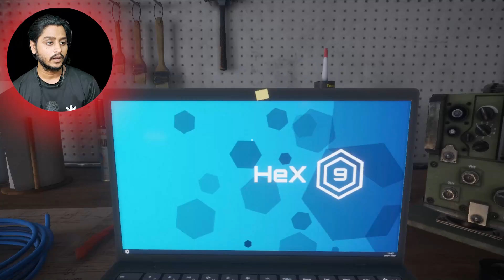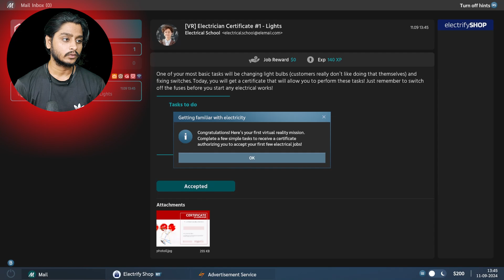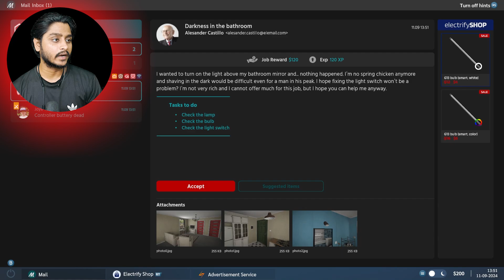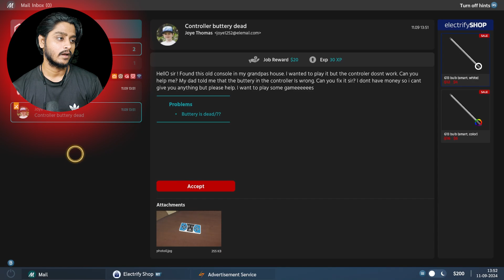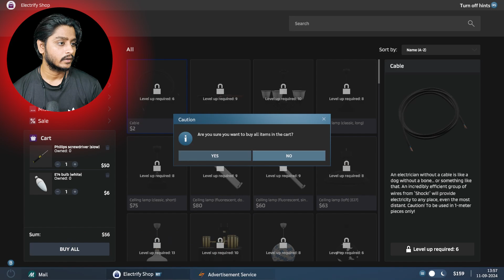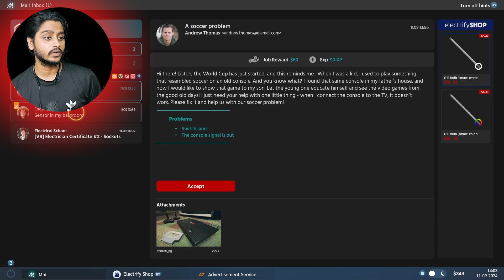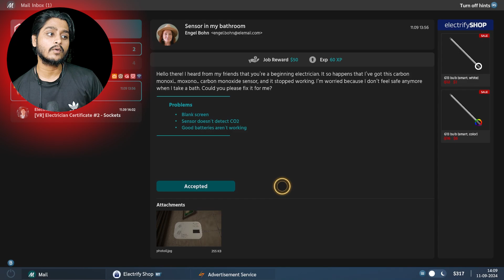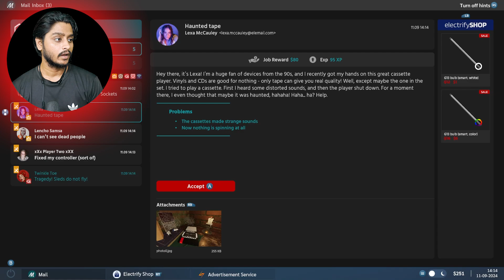So I Played an Electrician Simulator - I BECAME ELECTRICIAN SIMULATOR.. DAY 1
Electrician Simulator is a hands-on simulation game where players take on the role of an electrician. It involves troubleshooting, repairing, and upgrading electrical systems in various settings. The game offers realistic tools and scenarios, blending technical challenges with problem-solving and creative freedom for a deeply immersive experience.